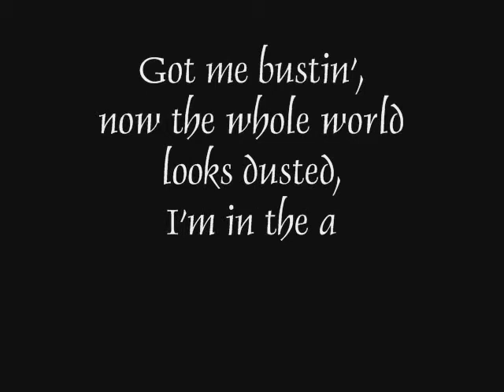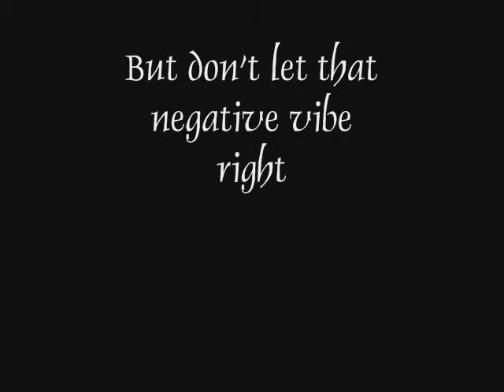THP presents ''what the blood clot'' by Method Man.flv